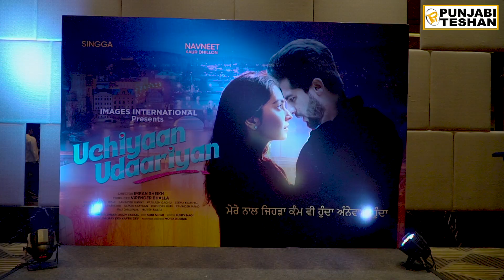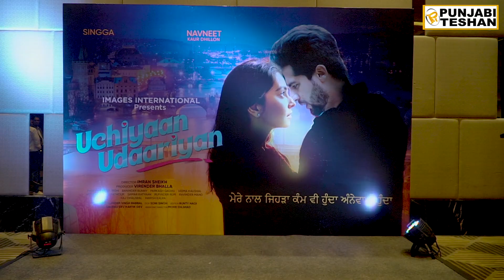Uchiyaan Udariyaan Launch Party | Singga | Navneet Dhillon | New Punjabi Movie 2022 | Punjabi Teshan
Star Cast : Singga, Navneet Kaur Dhillon, Nirmal Rishi, Baninder Bunny, Parkash Gadhu, Seema Kaushal, Rupinder Rupi, Ravinder Mand, Jaswant Singh Rathour, Raj Dhaliwal, Samar Katyaan, Harish Kalra

Directed By – Imran Sheikh

written By – Sukhjinder Singh Babbal

DOP – Soni Singh

Produced By – Virender Bhalla